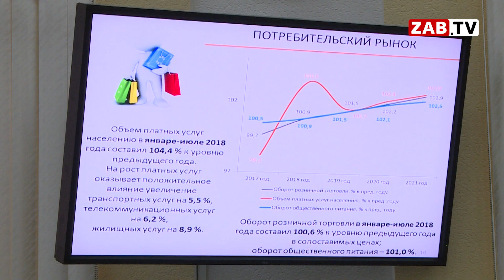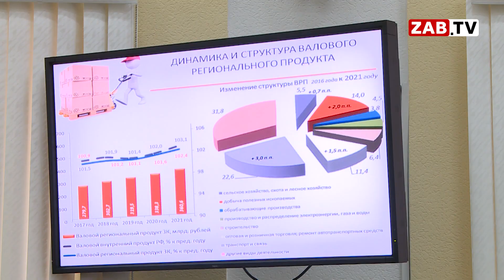Чиновники пообещали забайкальцам зарплату в 44,5 тысячи рублей к 2021 году